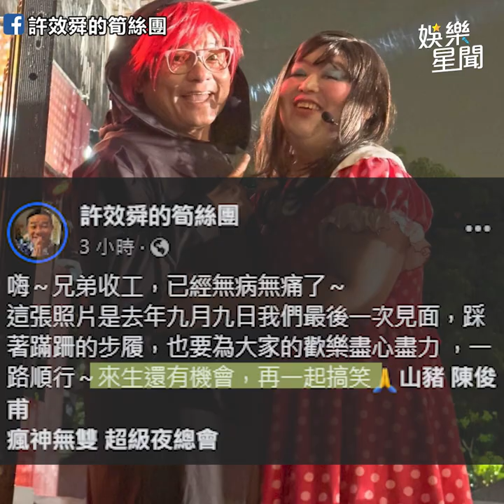山豬 陳俊甫感冒休克病逝 享年38歲 生前最後公開露面自嘲「爛命一條」｜三立娛樂星聞